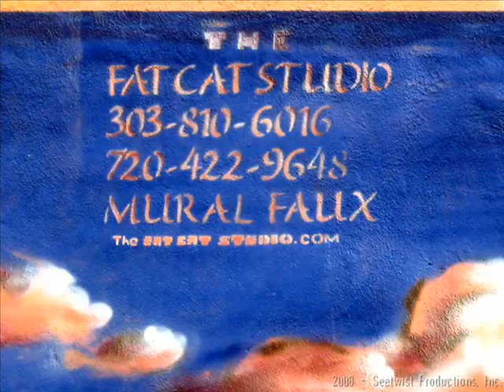Aerosol Poppy Fields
Dread paints a new mural on the side of Juno's Salon on 8th & Lincoln in Denver, Colorado.